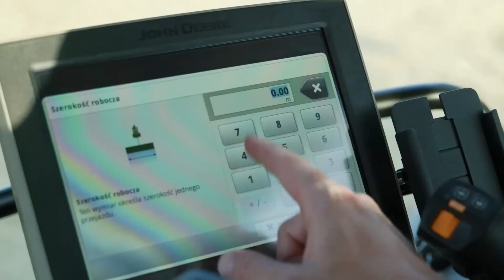Gleby lekkie – wyzwanie dla rolnika. Skuteczne zabiegi uprawowe krok po kroku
Witajcie! W dzisiejszym odcinku skupimy się na wyzwaniach uprawy prowadzonej na glebach lekkich. W kontekście problemów z glebą najczęściej wymienia się jednak trudności w uprawach ziem ciężkich. Są one bowiem gliniaste, lepkie, zawierają mało tlenu i łatwo zbijają się w bryły. Z odmiennych powodów problematyczne są natomiast gleby lekkie. Co je charakteryzuje, jakie są główne problemy związane z uprawą na tego rodzaju gruntach i jak o nie dbać? O tym opowiemy w dzisiejszym odcinku. Gleby lekkie, takie jak gleby płowe, rdzawe bielicowe i bielice, charakteryzują się kilkoma istotnymi cechami. Są one przepuszczalne dla wody, która szybko przenika przez ich strukturę. Może to niestety doprowadzić do szybkiego wypłukiwania składników odżywczych. Są one również przewiewne. Sprzyja to wymianie gazowej między glebą a atmosferą, co jest korzystne dla procesów biologicznych. Niestety, szybko też się nagrzewają pod wpływem promieni słonecznych, co może wpływać na jej przesuszenie. Jednym z głównych kłopotów związanych z glebami lekkimi, to ich mała zawartość substancji odżywczych i próchnicy, co staje się problemem dla roślin. Dlatego gleby takie potrzebują regularnego nawożenia, często przy użyciu kompostu lub obornika. Gleby lekkie zajmują znaczną część obszarów uprawowych w Polsce. Około jednej czwartej wszystkich gruntów rolnych. Dodatkowo gleby górskie, bielice i płowe zazwyczaj zawierają najmniejszą ilość próchnicy spośród różnych typów gleb, co dodatkowo komplikuje ich uprawę i utrzymanie odpowiedniego stopnia żyzności. Jednym z najbardziej skutecznych sposobów ochrony gleb lekkich przed utratą wody i minerałów jest zabezpieczenie ich górnej warstwy. Wiele badań wykazało, że pozostawienie warstwy ściółki oraz wysiewanie roślin międzyokresowych to jedne z najskuteczniejszych praktyk rolniczych, zapobiegających utracie wody. Mulczowanie to pozostawienie materiału organicznego na polu między sezonami upraw. Warstwa organiczna na glebie chroni ją przed utratą wody i składników mineralnych. W przypadku gleb lekkich zapobiega to wysychaniu w zimie. Mulczowanie można wykonać za pomocą odpowiednich maszyn. W asortymencie firmy Rolmako znajdują się narzędzia, które umożliwiają ultrapłytką uprawę. SpringExpert, ComboTill i SpeedCutter. To są maszyny, które oferują szereg korzyści dla rolnictwa, zwłaszcza jeśli chodzi o ochronę gleb lekkich. Dzięki swojej konstrukcji i funkcjonalności te urządzenia umożliwiają szybkie i skuteczne przygotowanie pola do sezonu po zbiorach oraz równomierne rozprowadzanie pozostałości pożniwnych na polu. Poplony i międzyplony odgrywają istotną rolę w zabezpieczaniu oraz wzbogacaniu gleb lekkich, a także w poprawieniu ich struktury i gęstości poprzez aktywność korzeni roślin poplonowych. Obecność zielonej materii w glebie spowodowana rozkładem pozostałości roślinnych oraz działaniem korzeni prowadzi do wzrostu zawartości próchnicy oraz poprawy jej struktury. Rośliny poplonowe, zwłaszcza te o szybkim wzroście, nie tylko dostarczają składników odżywczych do gleby, ale także wspomagają jej odnowę, dostarczając głównie azotu. Poplony pełnią również funkcję ochronną, hamując erozję gleby lekkiej poprzez zatrzymywanie większej ilości wody. Chociaż trudno jest przedstawić to jako jednoznaczny przepis na uprawę gleb lekkich, istnieją badania wykazujące związek pomiędzy liczbą przejazdów ciągnika rolniczego a gęstością gleby.